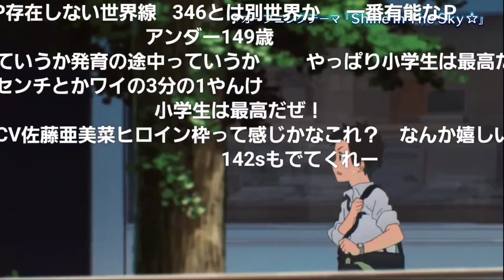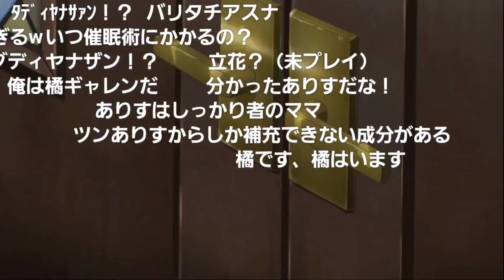【U149】デレマス新作アニメPV ニコ民の反応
みんな同人誌で見たことある！！！